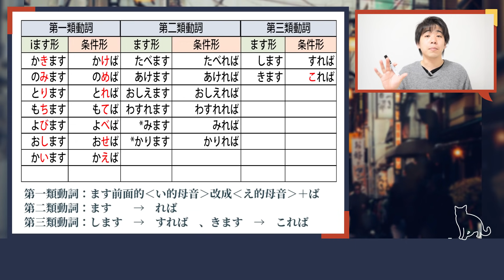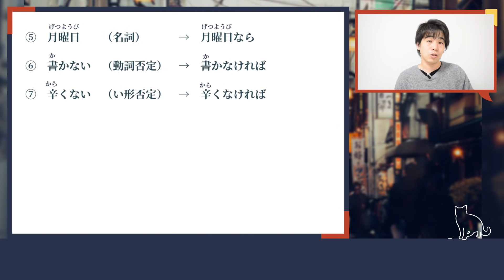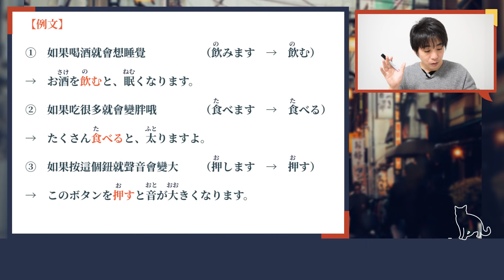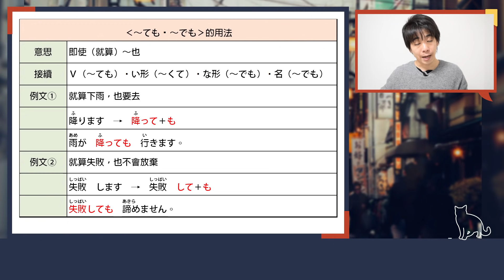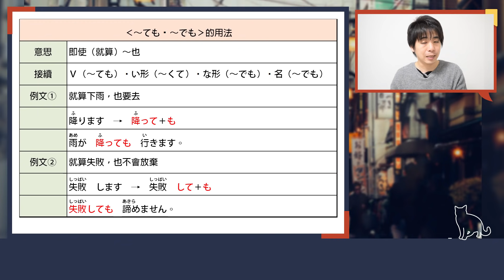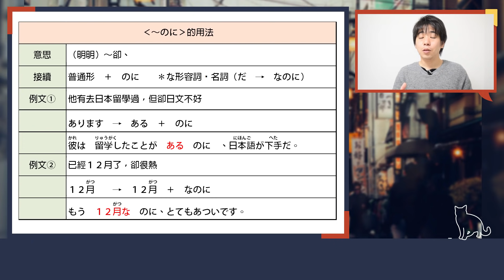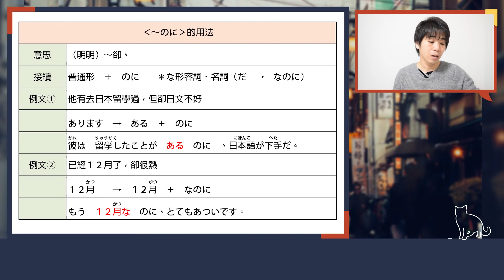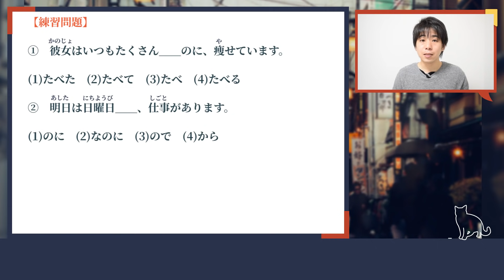從零開始學日文#19/【條件的用法】 / 井上老師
【📣井上老師應援團 頻道會員制開始🥳】

1981年 日本神戶出生